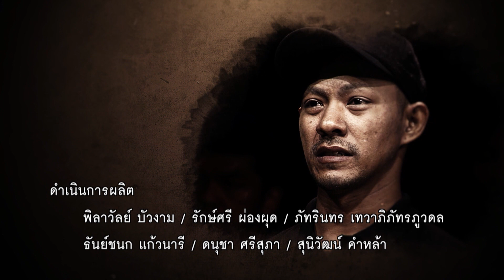เลขอวดกรรม | โดม เพชรธำรงชัย | 15 ส.ค. 62 [4/4]